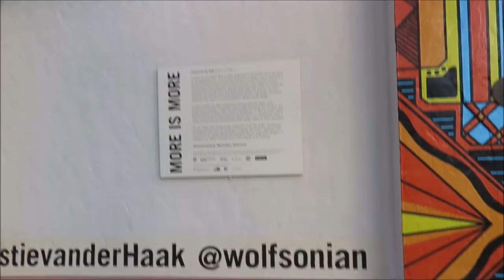Leg Circuit (glute focused) and South Beach